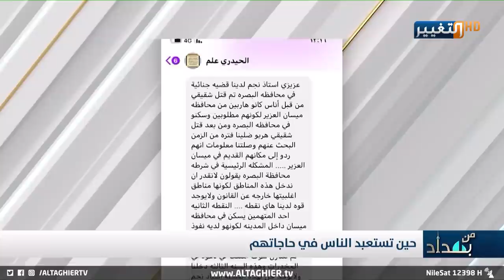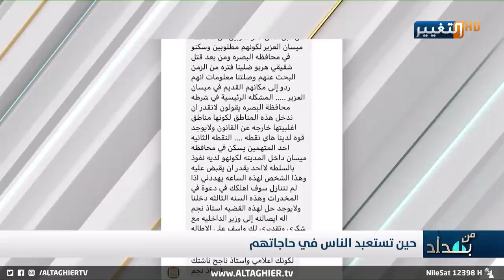خلاف على قطعة أرض يتنهي بجريمة قتل مروعة